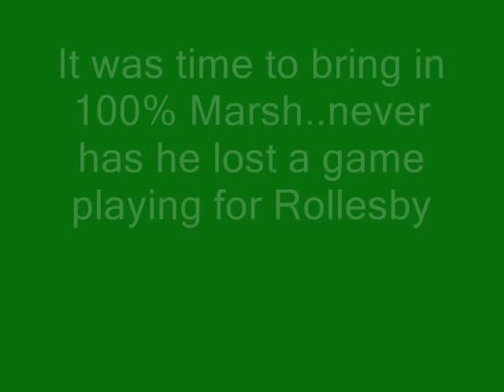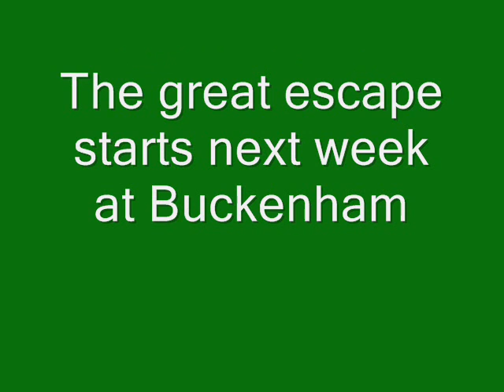Rollesby V Drayton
Norfolk Cricket league Divsion 1